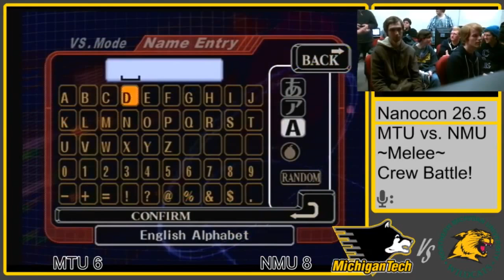MTU Vs. NMU Melee Crew Battle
Apologies for the audio, some settings were screwed up when we switched rooms.
Recorded at Nanocon 26.5
on March 28th